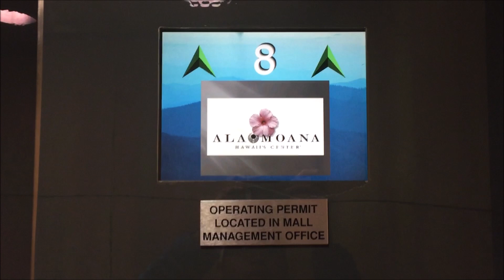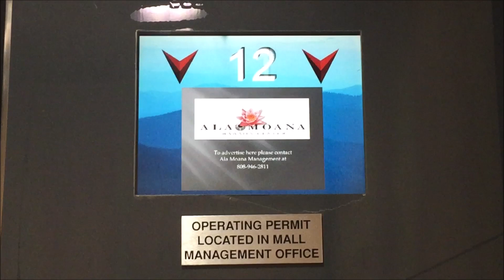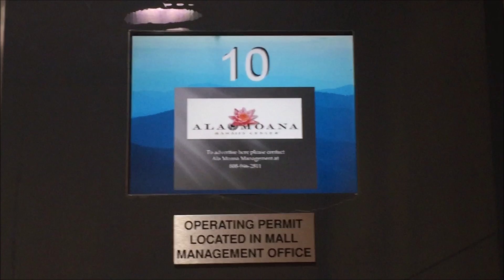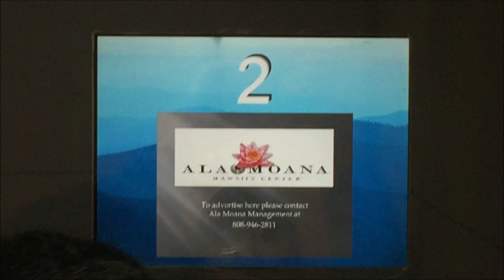Otis Traction Elevators at Ala Moana Office Building, Honolulu HI